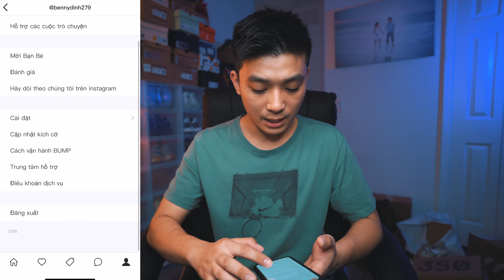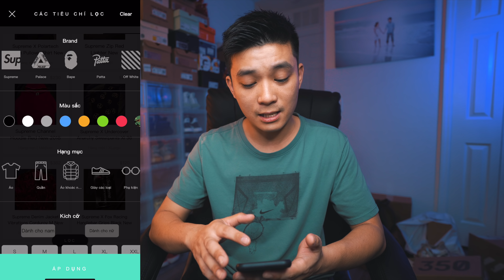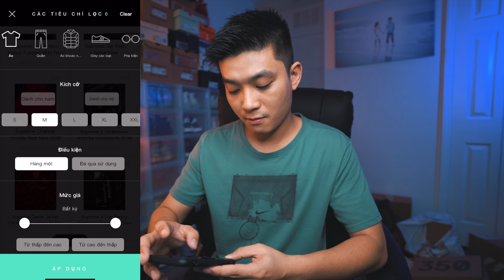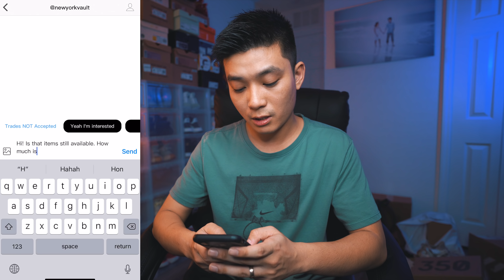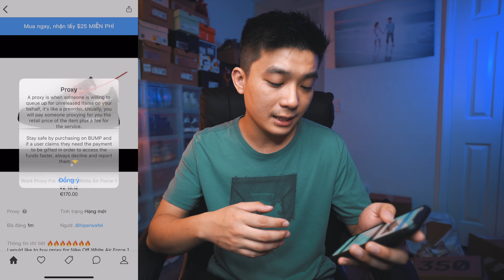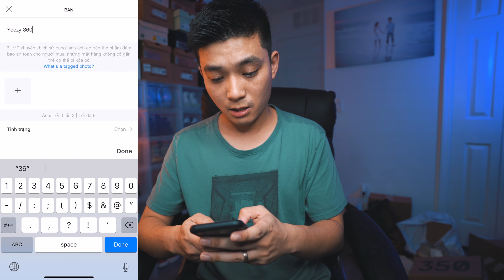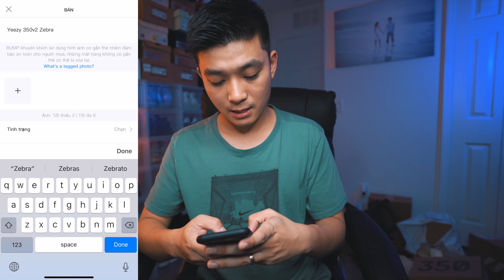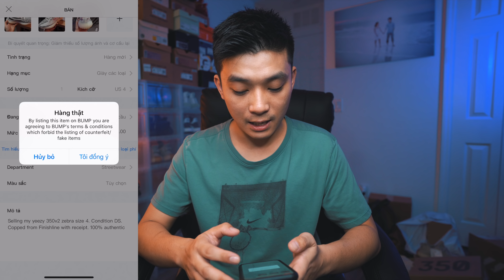Vlog 23 - Mình đã mua và bán sneaker/streetwear online như thế nào?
Chào mừng các bạn đã quay trở lại với channel của mình! Ngày hôm nay mình muốn giới thiệu vơi các bạn một công cụ mới để mua/bán trao đổi sneaker hay là quần áo streetwear online. Bump là một công ty có trụ sở ở bên Anh. Họ là một trong những công ty lớn nhất về lĩnh vực mua bán streetwear online trên thế giới. Khi Sam (CEO của công ty) email gửi lời mời hợp tác. Mình cũng rất bất ngờ và sau khi tìm hiểu mình lập tức đồng ý. Sam muốn mang Bump tới Việt Nam. Đó là lý do vì sao Bump đã có phiên bản hỗ trợ Tiếng Việt. Hi vọng qua video này các bạn sẽ có thêm được một công cụ mới để trao đổi hay mua bán sản phấm streetwear hay là sneaker. Ngoài ra thì các bạn có thể lên đây để tham khảo giá, hoặc là update về trend thời trang học hỏi. Cũng rất hữu ích. Qua video mình muốn giới thiệu qua cách sử dụng App này. Nếu thích video này nhớ là Like và Share video của Hưng nha! Cảm ơn các bạn rất nhiều!

Đừng quên follow profile của Hưng ở trên App @bennydinh279

© Bản quyền thuộc về Hung Dinh
© Copyright by Hung Dinh ☞ Do not Reup